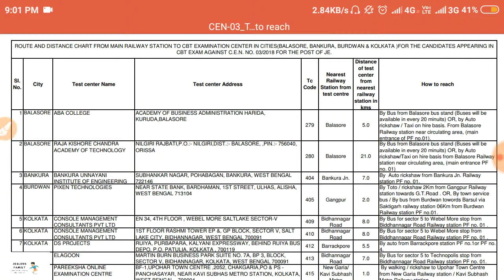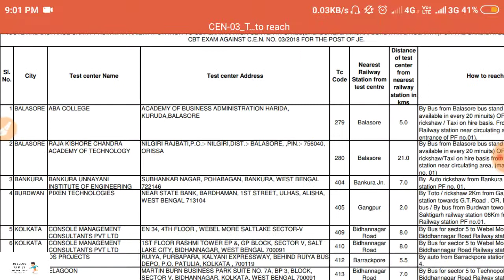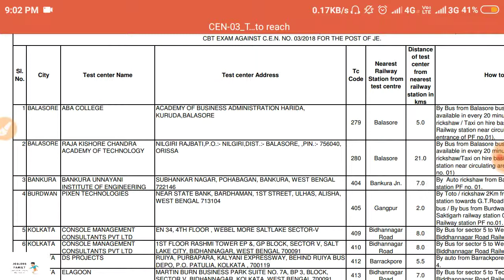Good news & Important Updates for JE Examination Candidate (CEN-03/2018) regarding Exam centre